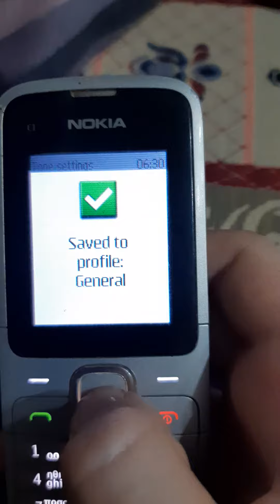Nostalgia from Nokia...